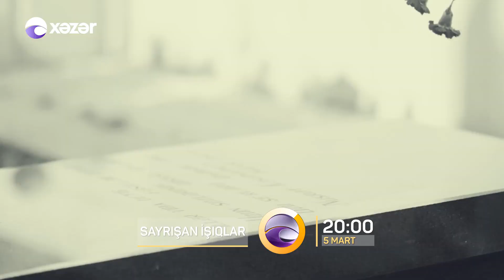Sayrışan İşıqlar (5-ci seriya) ANONS